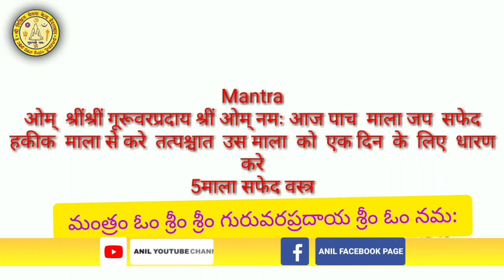Poojya Gurudev Dr Narayan Dutt shrimali Mahaprayan Divas Sadhana